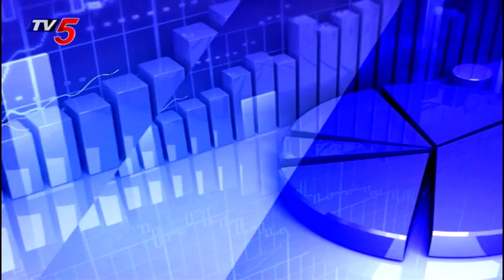24th April 2020 TV5 Money Closing Report